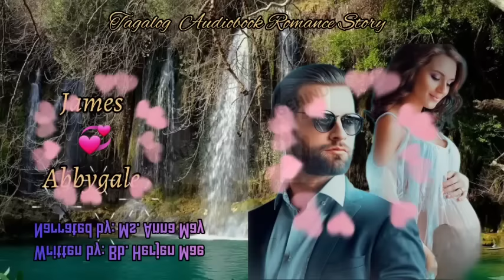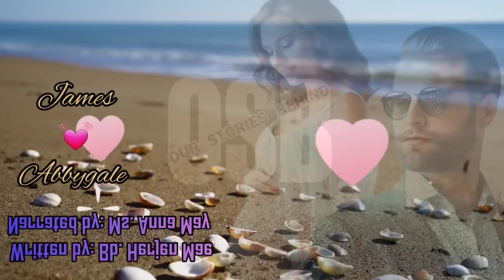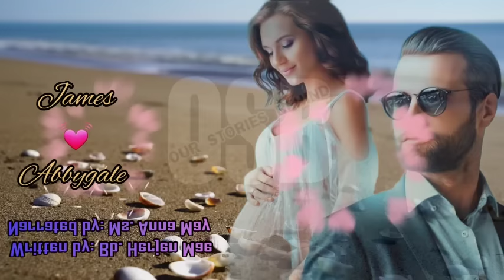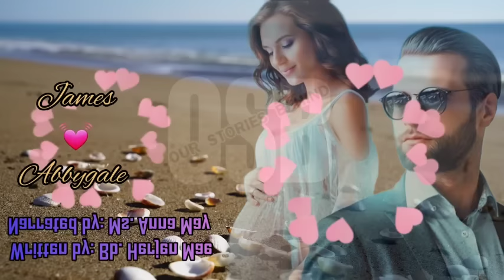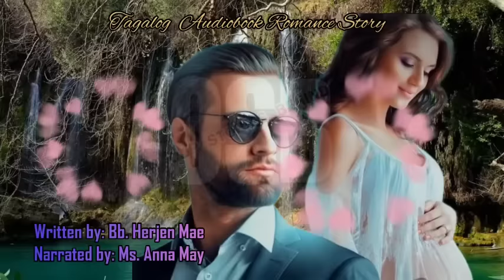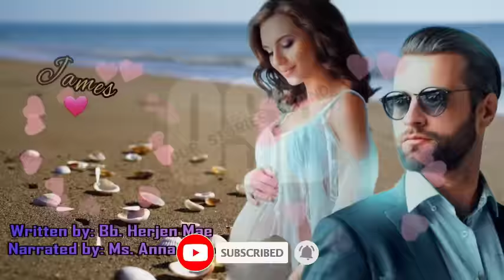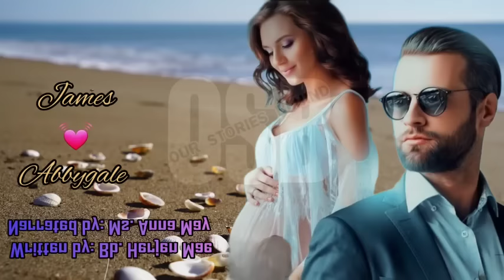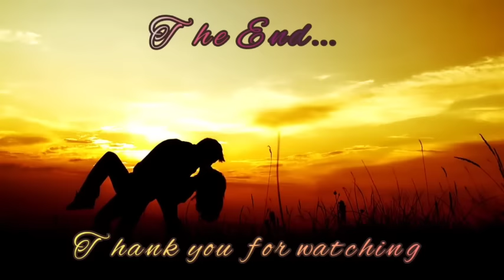DALAGA. SIYA ANG TUNAY NA INA NG TRIPLETS, NAGKAMALI ANG DOCTOR SA PAGTUROK NG EGG CELL SA BABAE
THE SURROGATE MOTHER

Isinulat ni Bb. Herjen Mae
Narrator: Anna May

PLOT: Matapos mamatay ng asawa ni James Saldivar, bilang ala-ala rito ay naghire ito ng surrogate mother para sa magiging anak nila ng yumaong asawa. Ngunit dahil sa isang pagkakamali, nagkamali ng lagay ang doctor at ang egg cell mismo ni Abby ang nainject dahilan bakit siya ang naging biological mother ng triplets. Galit na galit si James sa nangyari ngunit pinatunayan ng babae na deserving siya para maging ina ng tatlo at deserving din para sa pagmamahal nito.

TAUHAN: ABBYGALE & JAMES

🤞GoodNovel
🤞Libri
🤞Yugto
🤞Dreame
🤞wattpad

1. "No Copying  intended"
poster.
3.This video is not associated with  any company  or products mention  on the  video.
4. No intention to infringe photos or audio used in this  video.